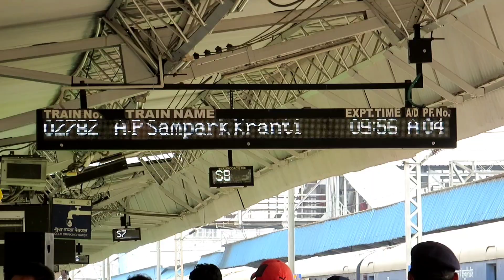पहली बार ग्वालियर जं• पहुंची आंध्र प्रदेश संपर्क क्रांति एक्स. । First Arrival of AP Sampark Kranti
First Arrival of 02782 Hazrat Nizamuddin - Tirupati Main Andhra Pradesh Sampark Kranti Special Express Arrival at Pf. 4 of Gwalior Junction Railway Station led by LGD WAP7

         The Train used to skip this station but now it will stop here on experimental basis for 6 months and provide direct connectivity to Holy Place Tirupati ro Local People making the journey more comfortable

   Honb'le Union Minister for Civil Aviation, Jyotiraditya M. Scindia flagged off the Train from Gwalior Junction and also assured the People of the Development of Gwalior Junction Railway Station

    The 02782 Andhra Pradesh Sampark Kranti Express is a South Central Railway train running from New Delhi to Tirupati. It is part of the Sampark Kranti Express series of trains, which link the Indian national capital, New Delhi with the rest of the state capitals, with only a limited number of stops on each service. The train takes 36 hrs. 15 mins. to travel a total distance of 2303 kms. passing through the States of Uttar Pradesh, Rajasthan, Madhya Pradesh, Maharashtra and Telangana. The Train operates 3 days a week.
   The Trains has the following stops : Hazrat Nizamuddin - Gwalior Junction - Jhansi Junction - Bhopal Junction - Nagpur Junction - Balharshah - Sirpur Kaghaznagar - Ramagundam - Kazipet - Kacheguda - Kurnool City - Kadapa - Renigunta - Tirupati Main